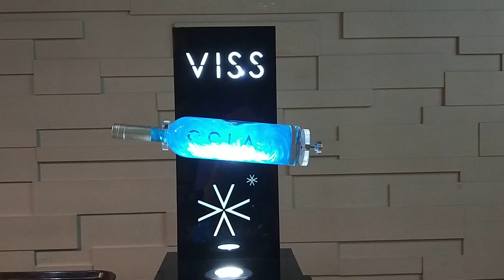【板橋江子翠美食】貴堡遞藍光氣泡酒(橫)